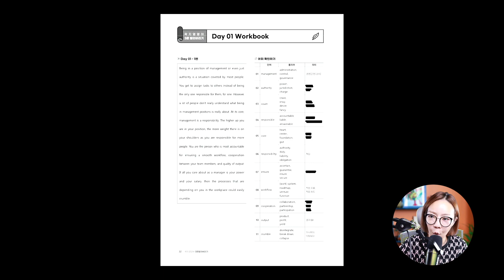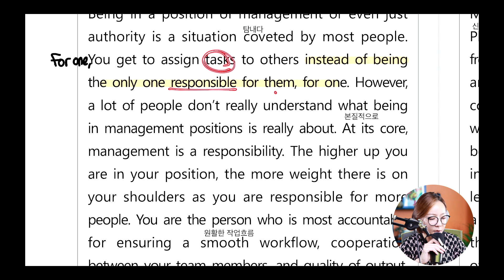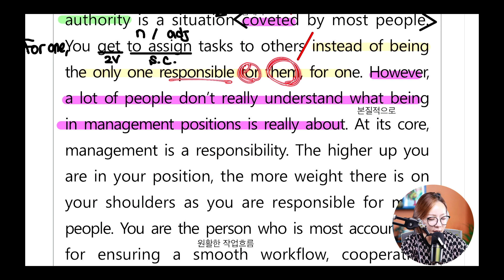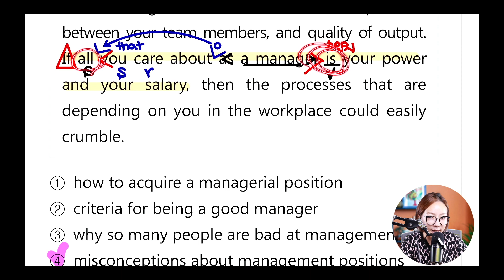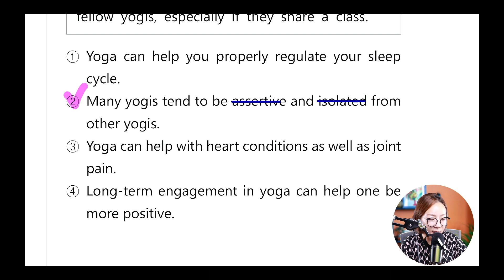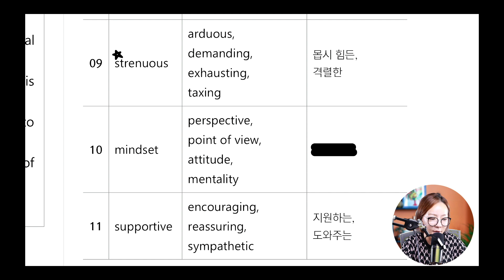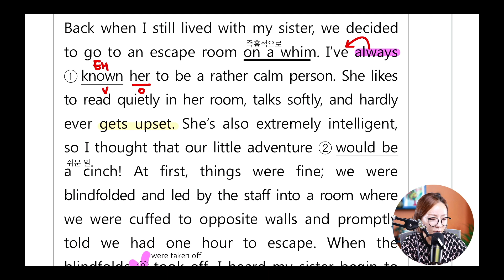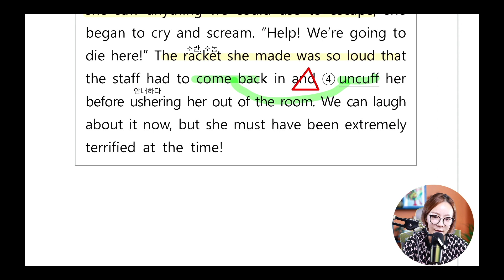5월 9일 발라버리기 시즌 1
3문 발라버리기 교재는 매달 출간이 되며, 매 season시작 될때마다 구매해주세요 :)
화,목 문법문제 자료는 제공해드리고 있습니다.
자료는 아래 곽지영영어연구소카페에서 제공하고 있으니 수업시간전까지 프린트 및 다운 받아주세요!
단, 자료는 수업시간에 같이 풀 예정입니다 미리 풀지 말아주세요~

영어는 꾸준히 해줘야 합니다.
성적을 올리기 위해서는
이론만 아는것은 NO! 이론을 암기 했으면 계속 노출을 해주어야 합니다!
그래서 만든 프로그램이 3문발라버리기입니다.

어휘, 문법, 독해까지! 국내 유일하게 공시영어에 맞춰진 "순수 창작문제"로 매 season마다 주제가 정해져 있고 난이도가 점점 상승하는 3문 - 5문 - 동형 시즌으로 이루어져 있습니다.

수업전
먼저 혼자서 구문분석을 진행 한 후, 카페 인증 게시판에 인증을 해주세요!
또한, 모르는 부분을 체크해뒀다가 라이브 수업을 다 듣고도 모르는 부분은 수업끝난 후 꼭 질문을 해주세요!

수업시간에는
"함께 참여하는 라이브 수업" 타이틀에 맞게 출제 포인트가 무엇인지 말하면서 함께 참여해주세요.

평일 월-금 22:40-23:40 (단과 수업 있을시 5-10분정도 늦을 수 있으니 참고 해주세요!)

월, 수, 금 - 3문발라버리기
화, 목      - 문법 출제포인트 잡기

월-금 07:30-(10분)
어원/ 구동사/ 생활영어

진행하고 있으니 많은 참여 부탁드려요~